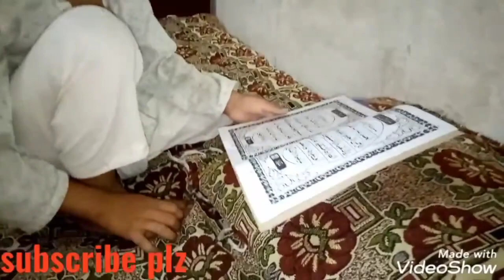only 3 ingredients! Make the perfect recipe in 10 minutes/ gulab jamen recipe/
only 3 ingredients! Make the perfect recipe in 10 minutes / gulab jamen recipe/ zulvlogs

pakistani street,
10 minutes recipe quick and easy breakfast ,  10 minutes recipe gordon ramsay ,  10 minutes recipe in tamil ,  10 minutes recipe easy ,  10 minutes recipe ,  10 minutes recipe quick and easy ,  10 minutes recipe in kannada ,  10 minutes recipe in telugu ,  10 minutes recipe by ijaz ansari ,  10 minutes recipe in gujarati ,  10 minutes recipe for dinner ,  10 minuten rezepte ,  10 min rezepte ,  10 minutes recipe for lunch ,  10 minuten essen ,  10 minutes recipe for tiffin ,  10 minute dessert recipe instant and easy dessert ,  recipe for 10 minutes ,  10 minutes recipe quick and easy breakfast recipes ,  10 minutes food recipe ,  10 minutes fish recipe/sasuri kono kichu te/bengali vlog ,  10 minutes food recipe in tamil ,  10 minutes food recipe in kannada ,  10 minutes breakfast recipe for weight loss ,  10 minutes dessert recipe fruit custard trifle, ayravlogs, sham family, Zubair ashraf ,memonamuslima , kitchen hacks with Sidra, kitchen with Anaya, mubashir Siddiq. khaie, Durr e fishan, haq khateeb,